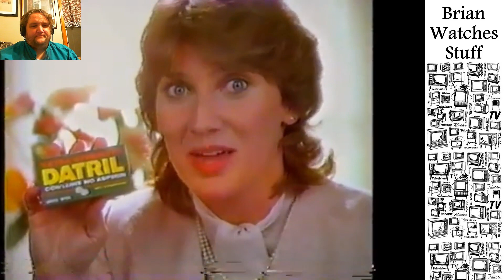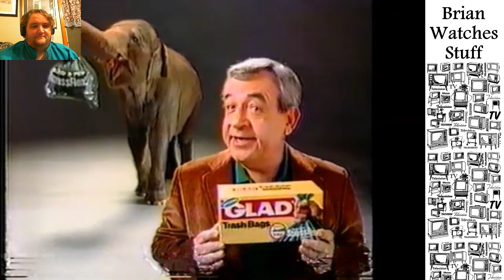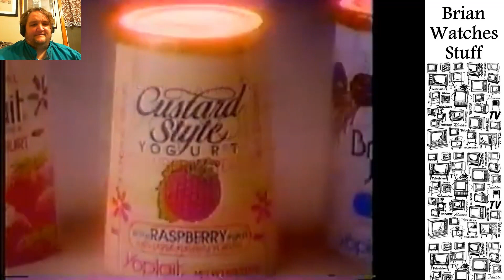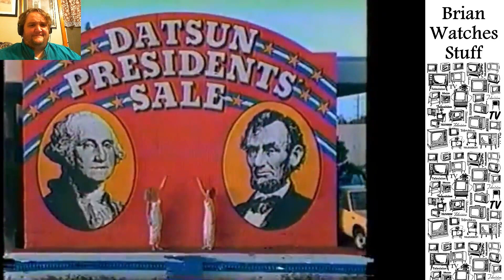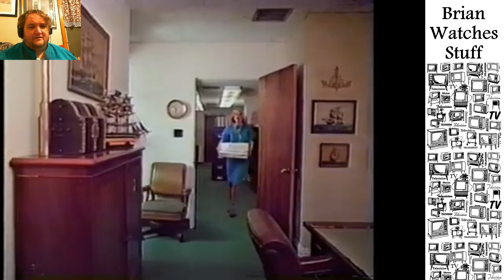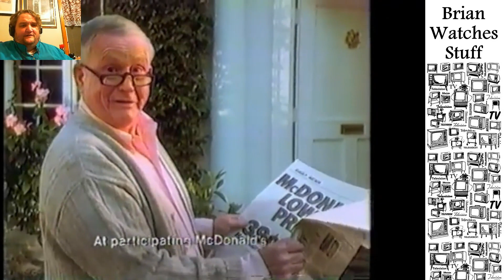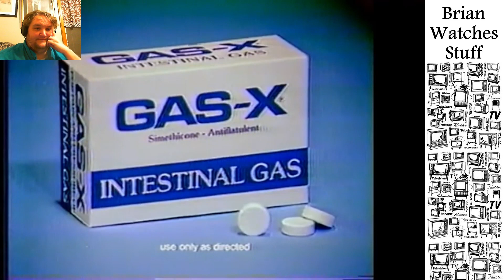Brian Watches Stuff: Episode 26 - 5 minutes from sizzle to serve